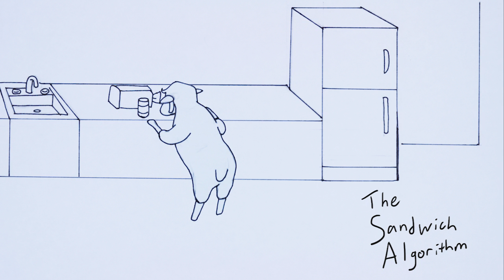the Sandwich Algorithm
An animation done on pencil and paper chronicling the struggles of an ordinary sheep trying to make himself a peanut butter and jelly sandwich.